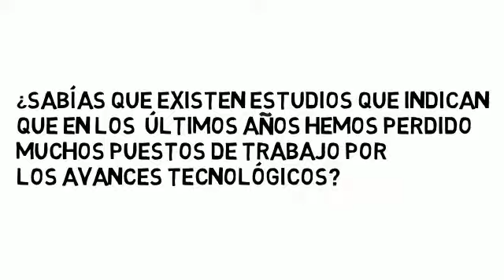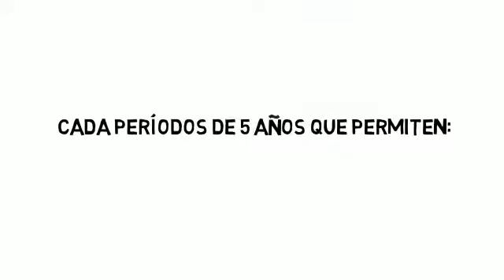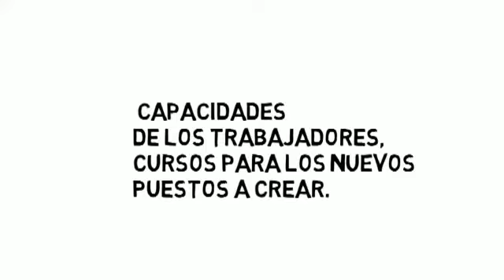Propuesta 711 para generar una matriz de riesgos y oportunidades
Existen estudios que indican que en los últimos años hemos perdido muchos puestos de trabajo por los avances tecnológicos.
Si bien la economía crece en forma interrumpida, en los próximos años más del 50% de los puestos de trabajo que hoy existen desaparecerán, producto de la automatización y la incorporación de la tecnología. Pero al mismo tiempo se crearán otros.